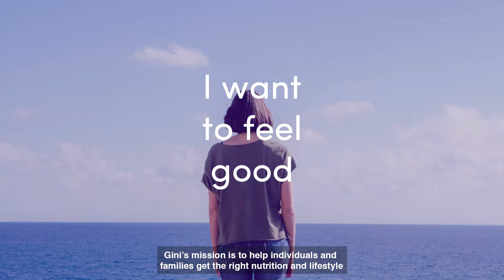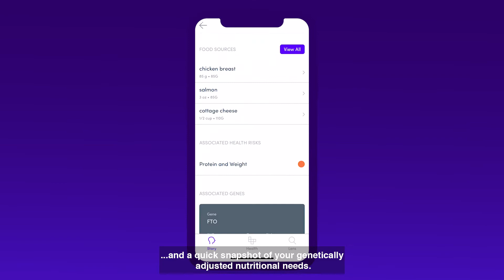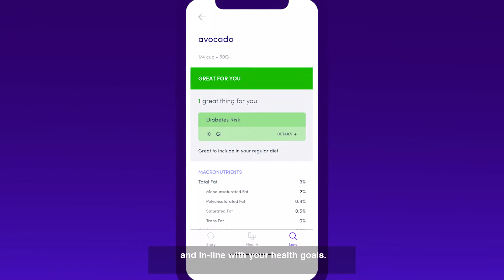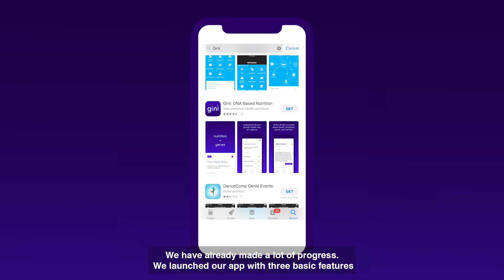Nutrigenomics & Epigenetics - Gini's Mission - Helping Humanity Accelerate Its Evolution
We have been working towards making a product that can fundamentally transform the way we approach nutrition, lifestyle and habits.

We believe that the right food, at the right time, in the right amount,  can provide the right environment to your cells to live a long and healthy life. We all are unique in our genetic makeup and nutritional needs. This individualized approach will help you, your family and the society live a healthier life,  and take human evolution to the next stage.  On top of your genetic needs, our new features will help you take action on day to day basis.

Gini is a personal health & fitness assistant powered by your genetic code.